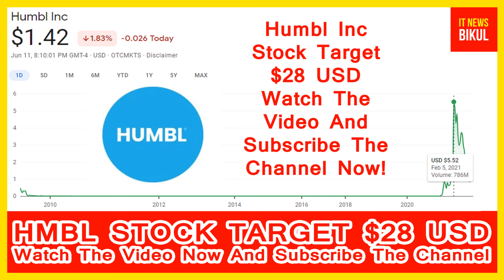HMBL Stock - Humbl Inc Stock Good News For Shareholders | HMBL Stock Prediction | HMBL Stock Target